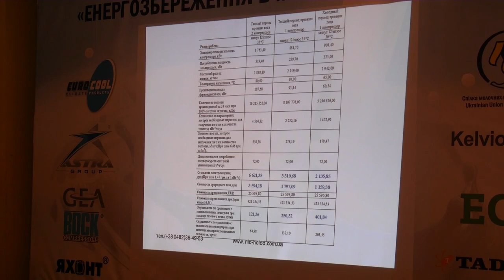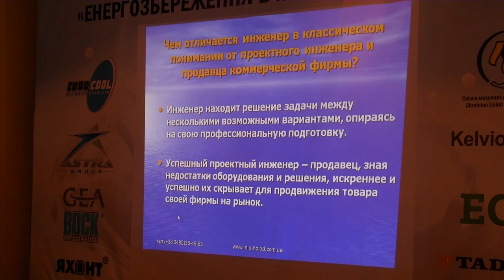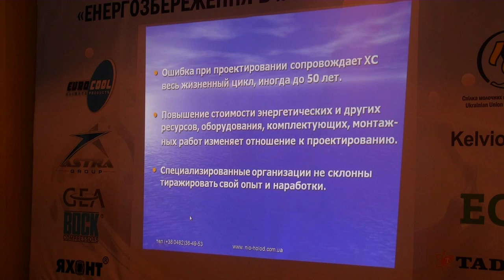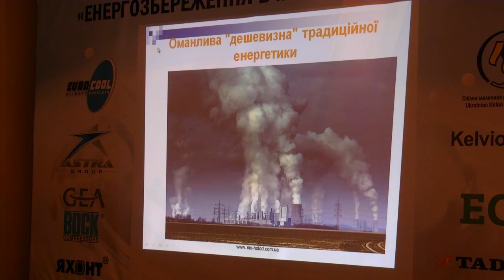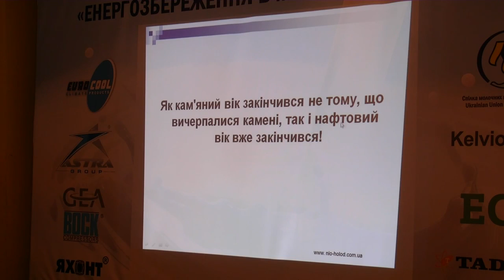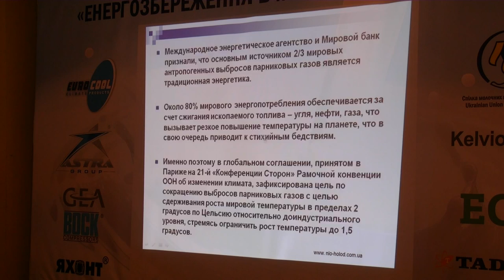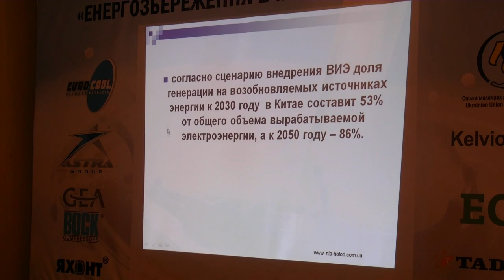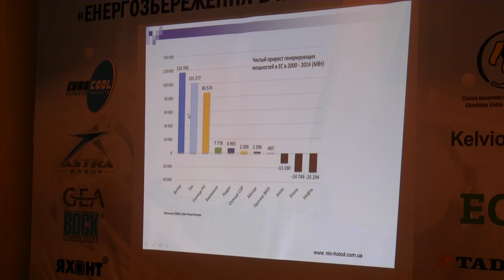24 02 2016 Международная конференция Энергосбережения в молочном бизнесе Часть 5